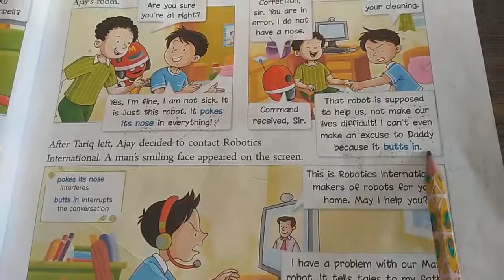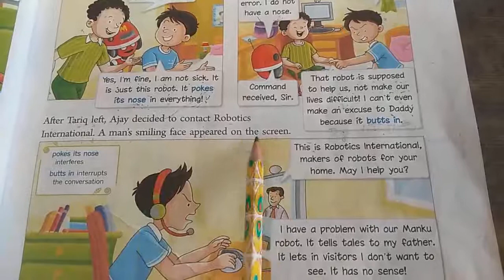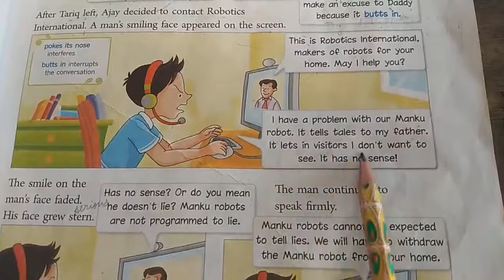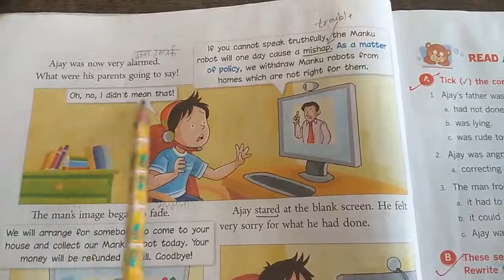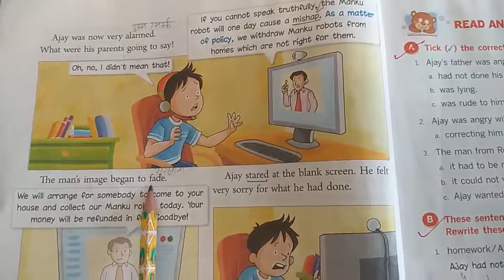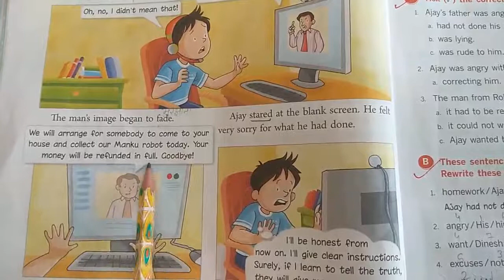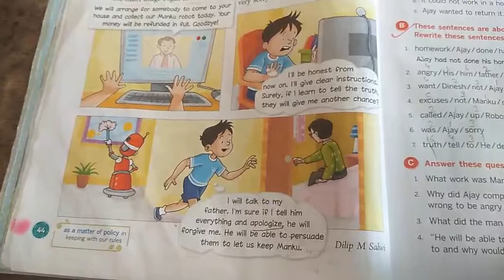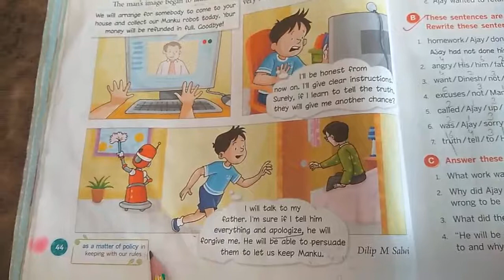5th L-4(Robots don't lie) part-2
Subject -English(literature book)